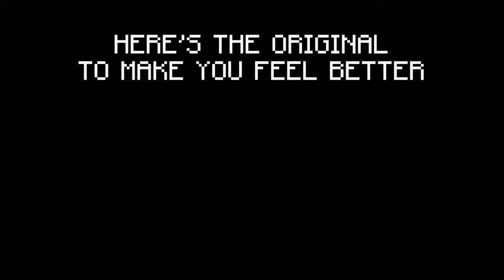Minecraft - Sweden but it's absolutely terrifying (C418)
This is a more corrupted and scary version of Sweden from Minecraft. I was originally going to simply slow it down and reverse it, but that didn't really make it scary, just...sad. However, when I added some background sounds and a frequency shift effect, things started to transform into something a lot creepier.